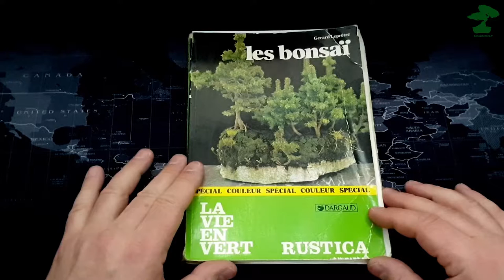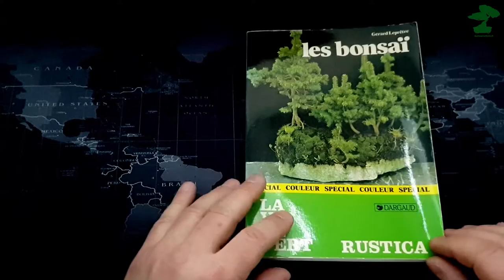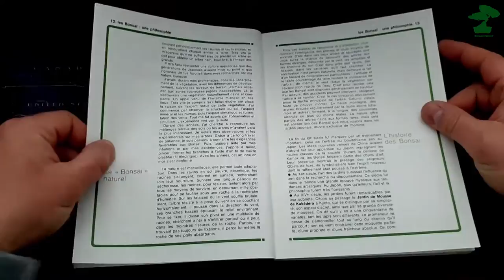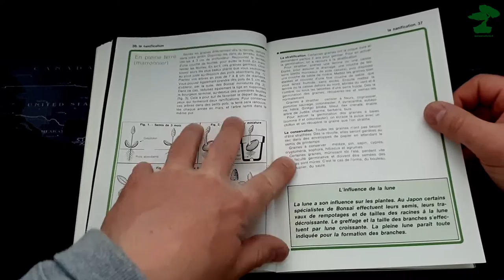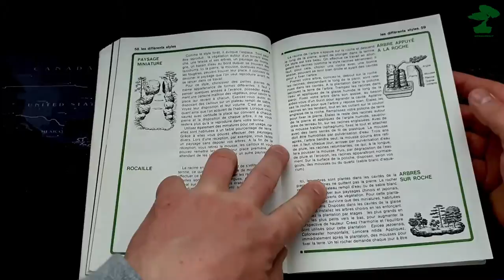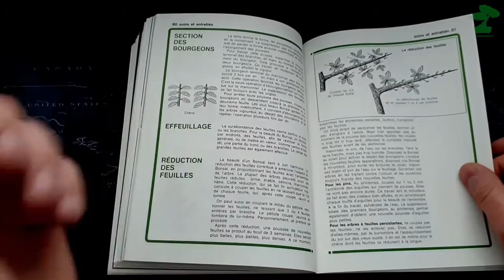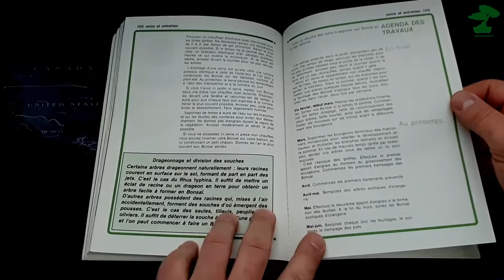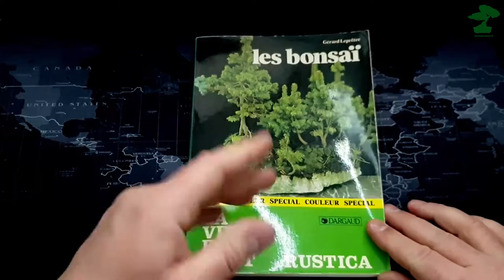LES BONSAÏ de Gérard Leprêtre 1982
Les Bonsaï
Un livre de Gérard Leprêtre de 1982.
Illustrations : Christian J. Godard
Collection RUSTICA / LA VIE EN VERT.
Edition DARGAUD.
Nombreux dessins en noir et blanc et quelques photos en couleurs.

BONSAÏ NETWORK